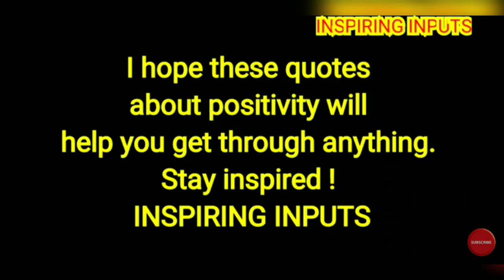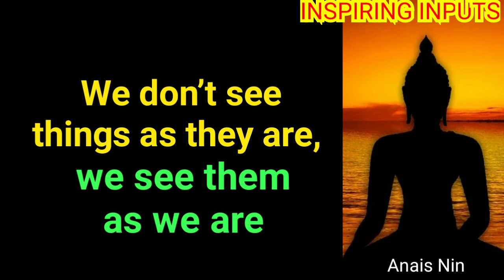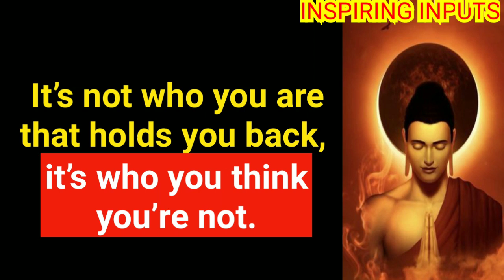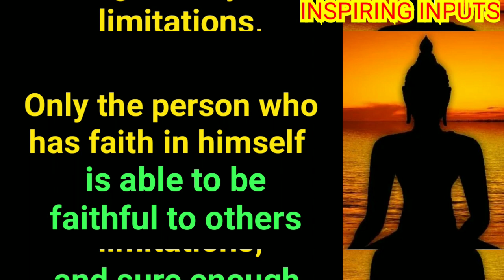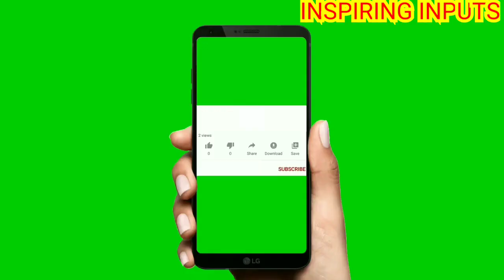🎧Accept Who You Are🎧Motivational Positive Wisdom Quotes🎧@ INSPIRING INPUTS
Here is a collection of selected quotes on : Accept who you are and Self-confidence

Stay Positive !
Stay Inspired !
Stay Blessed !!
🙏 INSPIRING INPUTS 🙏